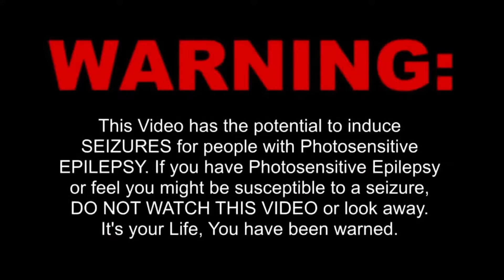The Power Of The Mind - Hell Let Loose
Music by: Headhunterz - The Power Of The Mind (Comah & Droplex Bootleg)
give them a sub.